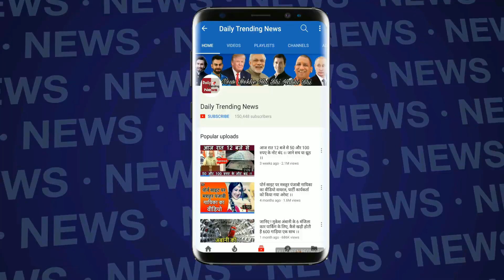VIVO IPL 2018:IPL इतिहास में कोई नहीं तोड़ पाया गेल का यह रिकॉर्ड, क्या ये 5 खिलाडी तोड़ पाएंगे Video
CHRIS GAYLE  UNBREAKABLE WORLD RECORD